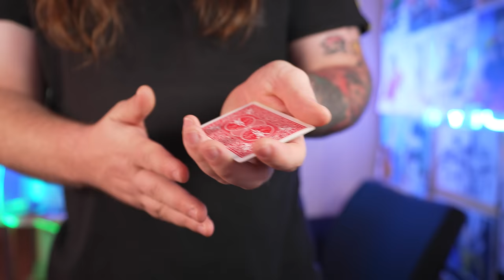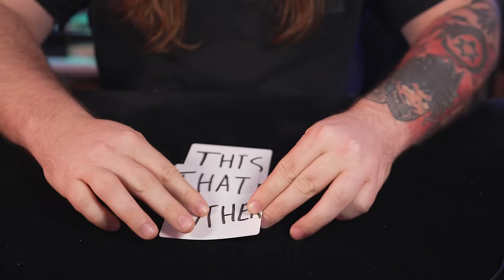LEARN The WORLDS BEST THREE CARD TRICK - day 133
I am making a video a day for the year of 2023 featuring a different magic trick each day!!

if you want to send me things you like mail etc you can send to this address!!  -
QUEEN VICTORIA BUILDING NSW
1230
AUSTRALIA